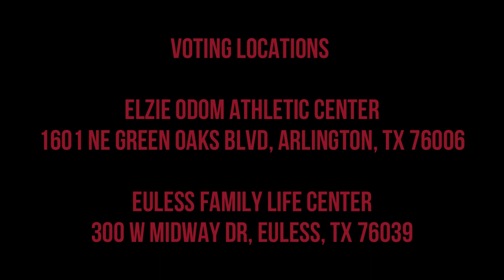Salman Bhojani for Texas HD 92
Salman is Democratic Nominee for Texas HD 92, Attorney, Former City Councilman for Euless, TX.

In March, Salman was elected Democratic Nominee for House District 92 with over 57% of the vote. When Salman wins in November, he will be the first Muslim and first South Asian ever elected to the Texas legislature. He will also be the first person of color ever elected to represent House District 92.

Early Voting End Friday
Nov 4th from 7 am to 7 pm

Election Day is Nov 8th

Two main Voting locations

1. Elzie Odom Athletic Center

2. Euless Family Life Center